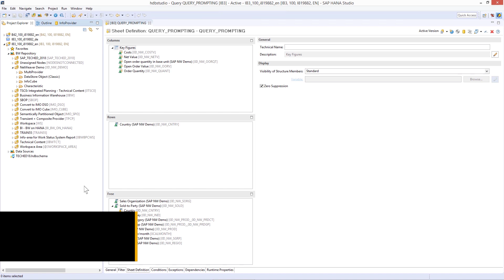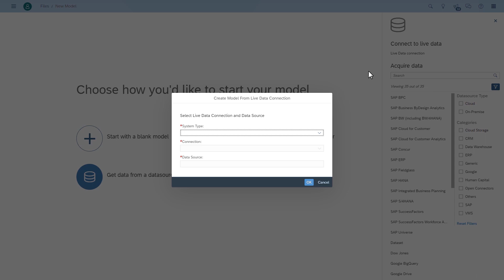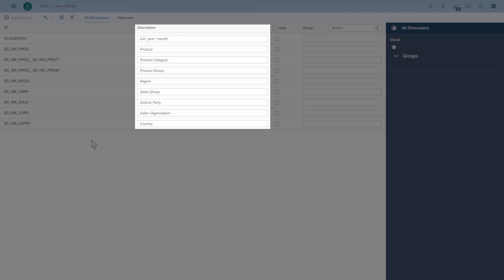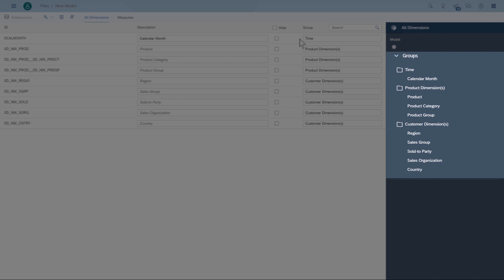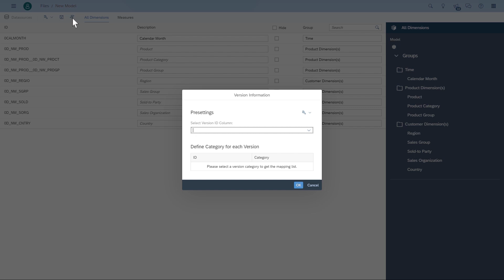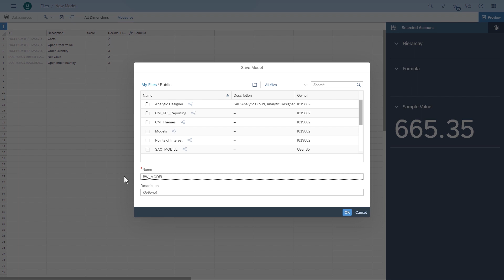SAP Analytics Cloud: Create a Model (BW Live Data Series Part 1)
SAP Analytics Cloud is a powerful solution for working with live data from SAP BW, but if you are coming from a BW background, this means jumping into a whole new environment. In this video series, SAP Analytics Cloud Global Product Evangelist Ingo Hilgefort leads you through some key details on how to make the transition.
– The Video Journalism Team, HANA & Analytics Design Services